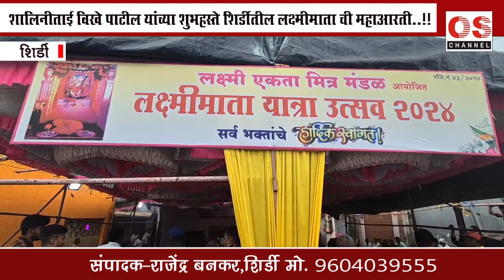शालिनीताई विखे पाटील यांच्या शुभहस्ते शिर्डीतील लक्ष्मीमातेची महाआरती..!! OS NEWS